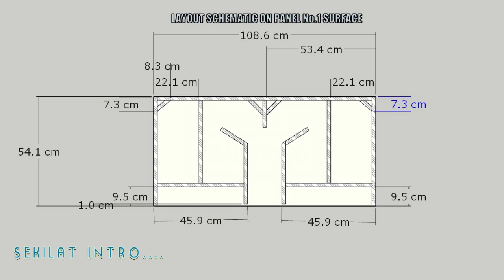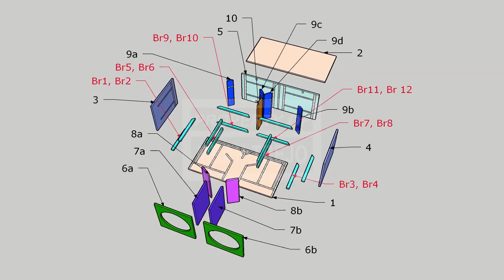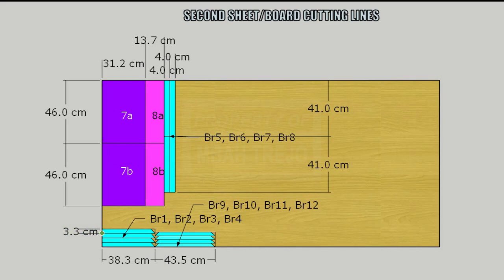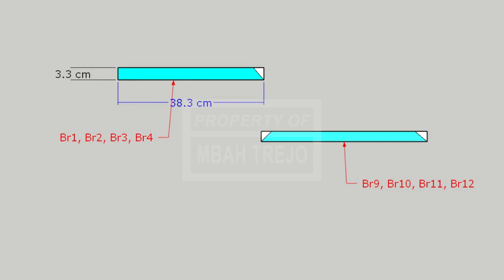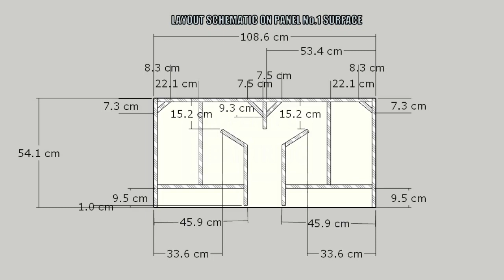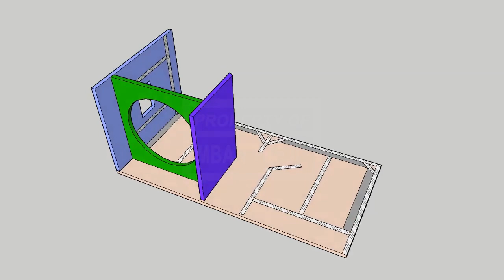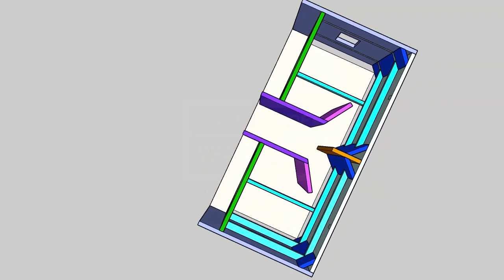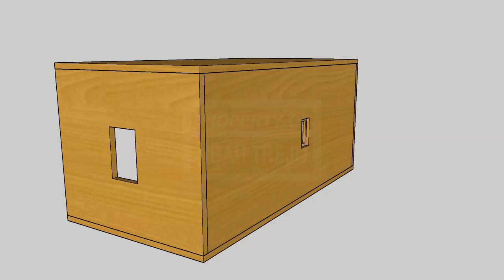BOX SUBWOOFER DUAL 15 INCH JENIS BASS REFLEX G215 40Hz SKEMA DAN UKURAN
Ukuran box speaker 15 inch bass refleks 40Hz, skema box speaker 15 inch, box subwoofer dual 15 inch, box speaker untuk indoor dan outdoor, cara membuat sendiri box subwoofer 15 inch, box subwoofer 15 inch untuk balap, box speaker 15 inch lapangan, box speaker untuk dangdut, box speaker bass glerr untuk memutar DJ, box subwoofer 15 inch 500watt-100watt

Dalam video ini adalah ukuran dan permodelan dari box speaker subwoofer bass refleks dual 15 inch. Box speaker ini mudah dibuat walaupun oleh pemula, tidak membutuhkan banyak material serta tidak menolak berbagai jenis driver subwoofer. Cocok untuk memutar genre musik dangdut maupun DJ, bisa untuk indoor maupun outdoor atau lapangan, bisa untuk pemula maupun profesional. Daya amplifier hingga 500watt - 2000Watt